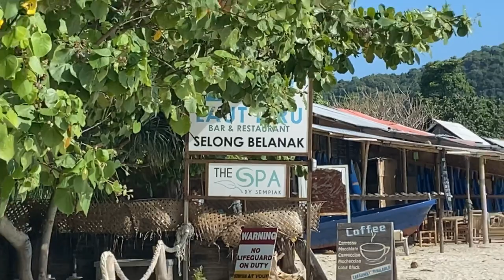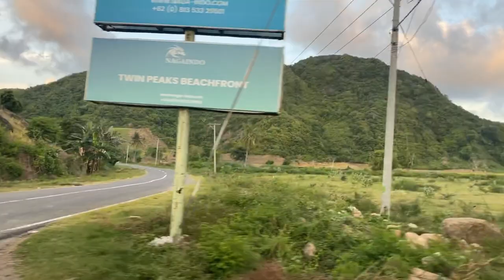Exploring Lombok Indonesia 🇮🇩 and Water Buffalo 🐃 crashed the beach !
Just a day in Lombok Indonesia 🇮🇩 with Laras and the crew we came away with, explored an awesome local beach and met new friends hope you enjoy